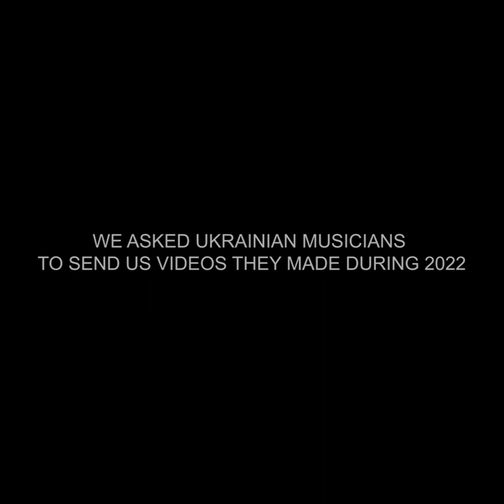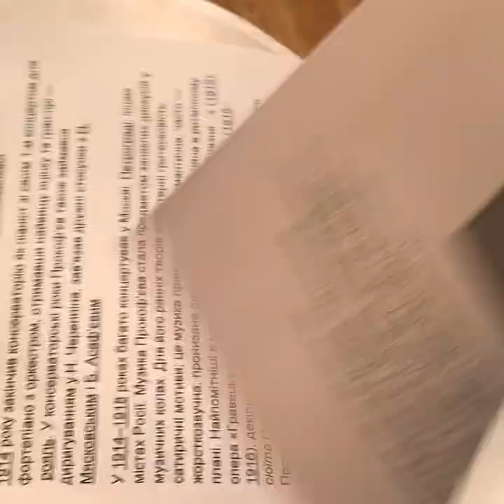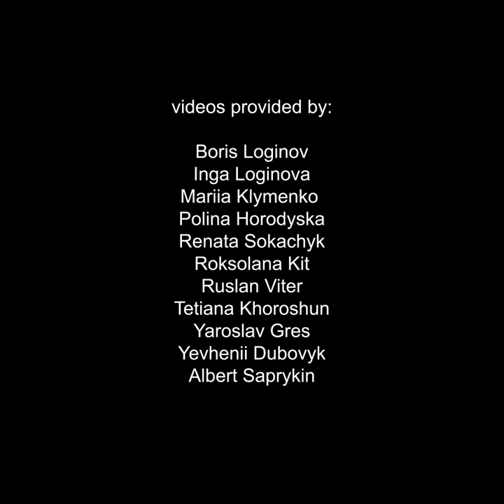2022 THROUGH THE LENS OF UA MUSICIANS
Any musician is familiar with creative crises, the joy of making music with friends, the agony of finding the right fingering so that the upbeat sounds exactly right, or the long nights of working on the score and building the balance of THE chord preceded by a dozen pages of build-up material.

In addition to this experience common to all, the life of a musician in Ukraine has faced a new challenge.

Footage of explosions, bomb shelters and destroyed buildings flashed around the world — and rightfully so since this is a reality that every Ukrainian has faced.

However, this footage does not show what happens in the moments before and after the event that went viral.

We decided to discover what Ukrainian composers, vocalists, musicologists, and saxophonists have seen and heard over the past twelve months.

We asked them to share the videos stored in their smartphone galleries to see — through the tiny lens of the musicians who are friends of KCMD — what life in our community has been like.

Our life is concerts in Lviv and Kharkiv, in the organ hall and the subway. Our lives are six-hour charity online streams, birthday parties, folk songs, having children and writing music. It is, of course, also endless pain and numbness. Pain that weaves in a strange mix with forest retreats, Chemex in third-wave coffee shops and spontaneous dances in the street.

We sense the fragility of life. We choose to fill it with meanings that give us strength to take the next step. We support each other; we present our music and culture to the world. We don't expect pity from our colleagues worldwide — but we count on solidarity.

Videos by:

Boris Loginov
Inga Loginova
Mariia Klymenko
Polina Horodyska
Renata Sokachyk
Roksolana Kit
Ruslan Viter
Tetiana Khoroshun
Yaroslav Gres
Yevhenii Dubovyk
Albert Saprykin

Editing:
Max Miklin